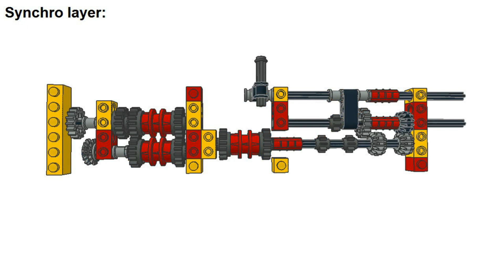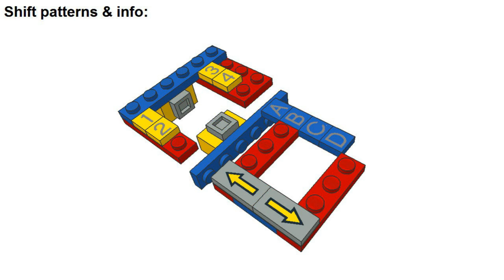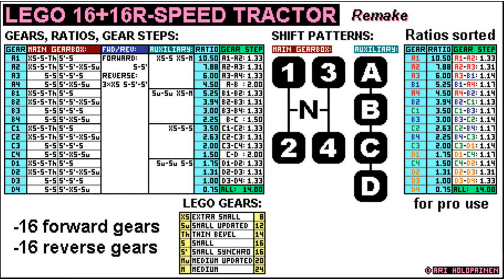Lego 16+16R-speed tractor transmission remake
How to build lego 16+16R-speed tractor transmission: 4-speed main gearbox (1-4), shuttle (forward/reverse) and 4-speed range unit (A-D). Remake: simpler range unit with better ratio set. Inspired by John Deere 6430 PowrReverser. More lego gearbox ideas

Homework: check ratios, they are more clever than you first think, just like in John Deere's transmission.